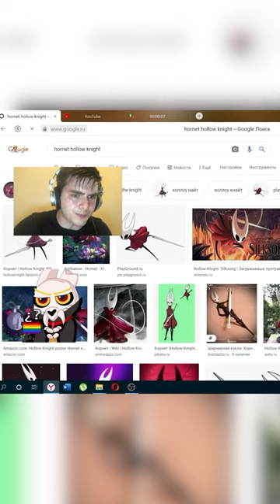¿Como el Hollow knight puede reaparecer al morir?